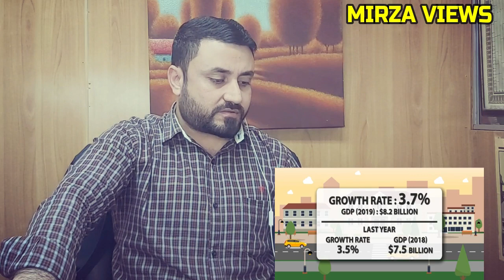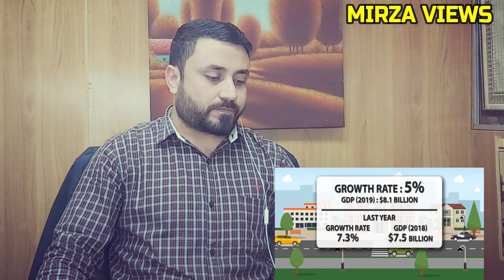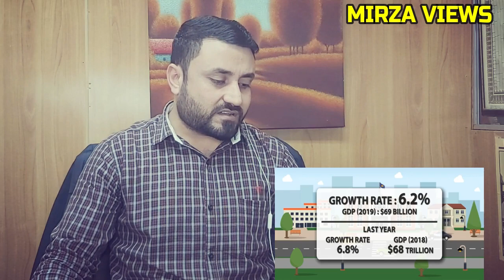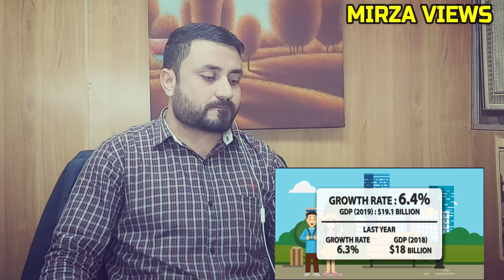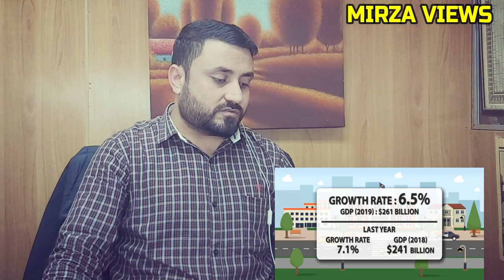Pakistani Reacts On Top 20 Fastest Growing Asian Countries 2019 (Updated) | Mirza Views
CREDIT

CHANNEL NAME :  Dr. Top 10

This video all about fastest growing Asian countries for the year 2019 ( it a update to the last video i made for same). this according to the nominal GDP growth not GDP ppp growth in terms of dollar so see the top 20 fastest growing asian country in 2019.

Bangladesh kaise dosra Garments exporter bana,Bangladesh beat india in garments exports,Garments industry in bangladesh,Womens worker in textile industry Of Bangladesh,Pakistani shocking Reaction,pakistani reaction on bangladesh,pakistani reacts,pakistani reaction,pakistani reacts on dhaka city,purbachal new town,rajuk uttara new town reaction,mirza views,ngladesh Economy 1971 to 2019, Reaction on Bangladesh Economy 1970 to 2019,
Bangladesh kaise dosra Garments exporter bana,Bangladesh beat india in garments exports,Garments industry in bangladesh,Womens worker in textile industry Of Bangladesh,Pakistani shocking Reaction on Bangladesh Economy,Pakistani Reaction On Bangladesh Garments industry,Pakistan reacts to dhaka city,Bangladesh Economy,Bangladesh Import exports Details,Bangladesh take over pakistani economy,New projects in bangladesh